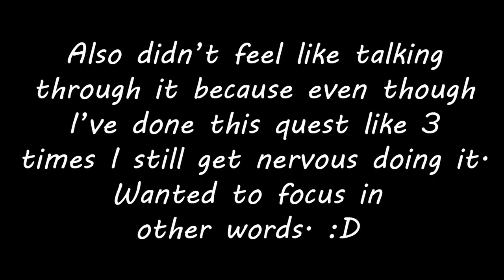Vault 81 - Hole In The Wall Quest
Heya!

I absolutely HATE doing this quest. So, guess what we're doing? This quest! Thought I'd bring you along as I did it as a tutorial of sorts.